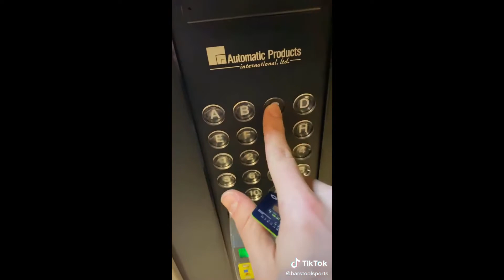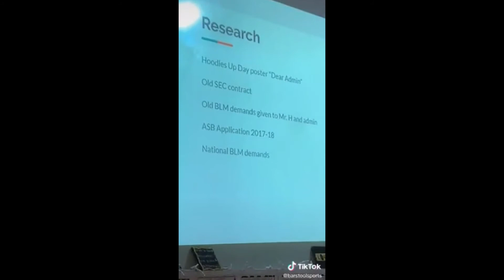BARSTOOL SPORTS TIK TOK COMPILATION